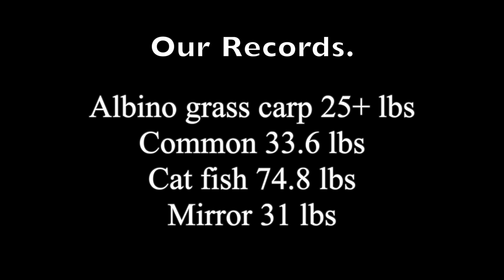Lin Brook Carp Fishery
6 Acres to fish with 400+ Carp. 12 Swims to choose from all with electricity.

Lake record's
Common 33.6
Mirror 31
Albino grass carp 25+
Catfish 74.8